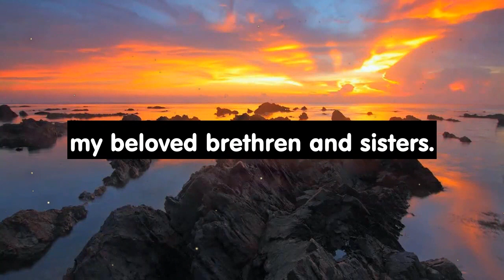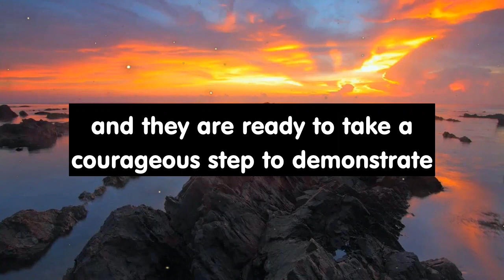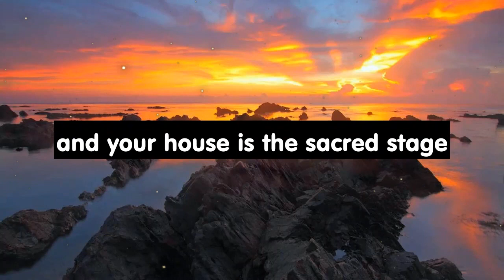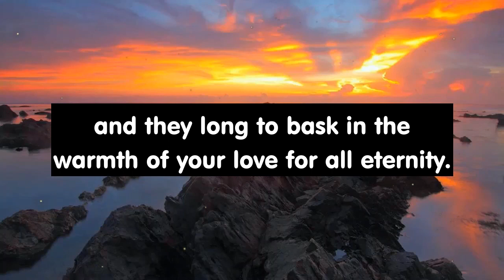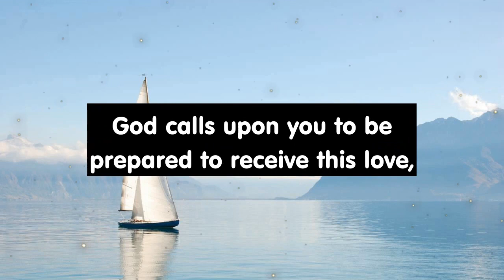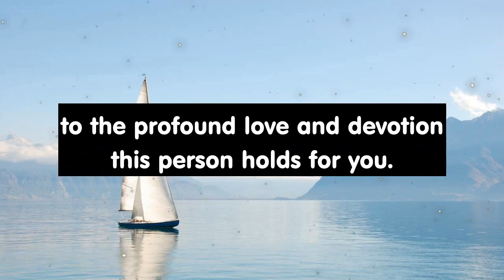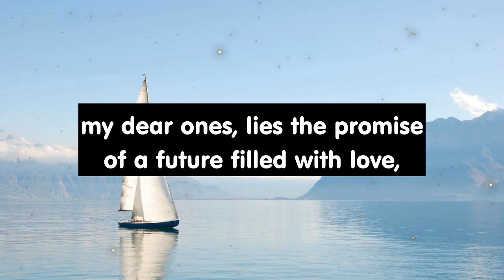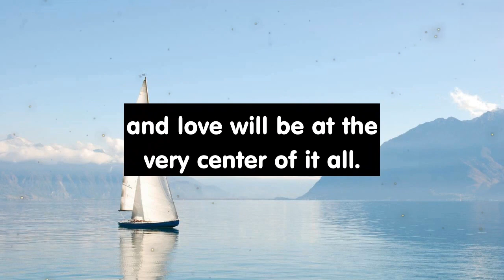Someone’s been digging up the past; a memory involving you has them searching for answers...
AMEN! The Almighty has spoken, my beloved brethren and sisters. He has bestowed upon you a message overflowing with hope, blessings, and the promise of His unfailing love. Your prayers and aspirations have not gone unnoticed; the divine hand is actively working in your life, orchestrating circumstances to bring success and triumph your way. And hold onto your hearts, for a profound romantic surprise is on the horizon! At precisely 11 am, someone special will step into your life, ready to demonstrate their immense love for you. It is a chapter from a fairy tale, a breathtaking proposal that will forever transform your existence. The stars and planets align, and divine timing is at play. Get ready to say "yes" to a lifelong commitment filled with love, trust, and devotion. This proposal is not just about two souls uniting, but the merging of families and hearts. Loved ones, family, and friends will gather to witness this joyous celebration of love. Embrace this divine plan, my dear ones, and have unwavering faith in the beauty of this moment. The grand proposal is a testament to the profound love and devotion this person holds for you. It is a promise of a future filled with love, joy, and companionship. Trust in God's perfect timing and let His blessings guide you on this magnificent journey. Join me in prayer, brethren and sisters, and type AMEN to claim God's blessings and grace upon this beautiful moment.